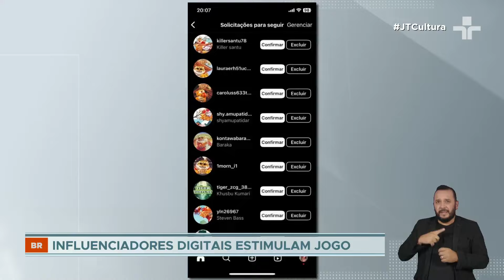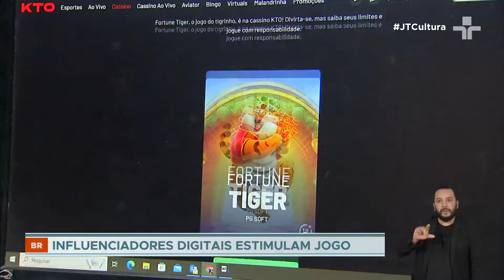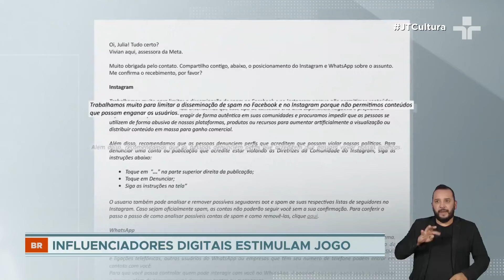Jogo do Tigrinho: perfis falsos invadem redes sociais para capturar dados pessoais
O objetivo é atrair jogadores para as versões derivadas de um aplicativo criado por uma empresa de tecnologia de Malta ("Fortune Tiger"), que no Brasil ficou conhecido como Jogo do Tigrinho e foi proibido no ano passado por ser um jogo de azar.

Essas versões pedem informações pessoais, como e-mail, CPF e dados bancários, que podem ser usados para outros fins.

Em nota, a Meta, responsável por Instagram, Facebook e WhatsApp, informou que trabalha para limitar a disseminação de spam porque não permite conteúdos que enganem os usuários, e recomenda que as pessoas denunciem perfis.